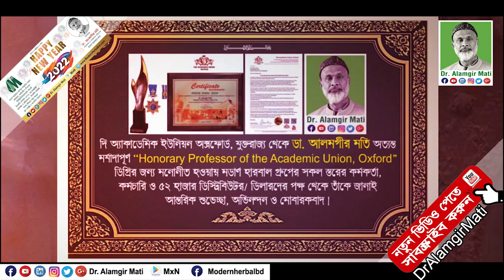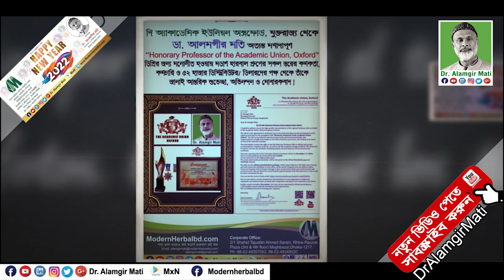Happy New Year 2022 l Best Wishes From Dr. Alamgir Mati l Modern Herbal Group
মোবাইলঃ ০১৯১-১৩৮-৬৬১৭
বিনা ভিজিটে চিকিৎসা নিন।
ডা.মুকুল-০১৭১২৫৬১৬৭৯
ডা.হানিফ-০১৭১৫২২৯৩৪৭
ডা.আসমা-০১৬৮১৩৫৫০৮৬
ডা.জুয়েল-০১৭১৬৫৬৪১০১